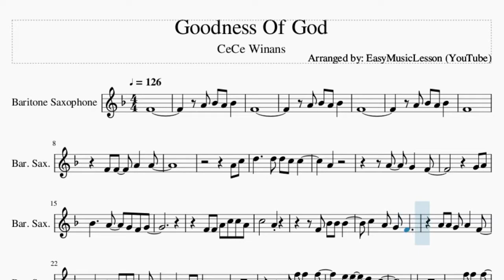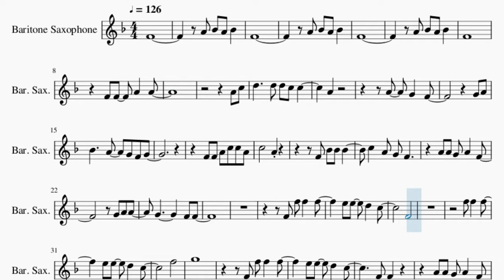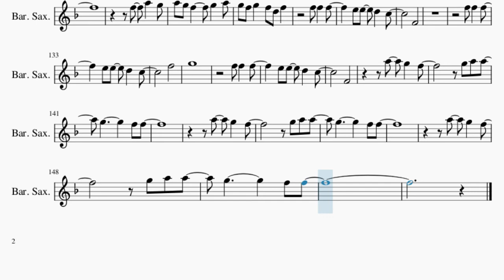Baritone Sax Sheet Music: How to play Goodness Of God by CeCe Winans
Comment and let us know how the videos have helped you. It keeps us going! :)Here is a sheet music/tab video on the song Goodness Of God by CeCe Winans on the baritone sax. A baritone sax sheet music arrangement which is transposed to notes that are easily played by baritone sax, for the song Goodness Of God by CeCe Winans.

EasyMusicLesson2 teaches you to play the your favorite instrument, through well-arranged sheet music so that you too can learn how to play Goodness Of God by CeCe Winans on the baritone sax as fast as you can. A baritone sax sheet music with backing tracks to help your play the song better.

Chords of Baritone Sax arrangement:
Ab Maj   Db Maj   Ab Maj   Db Maj   Ab Maj   Db Maj   Ab Maj
Ab Maj   Db Maj   Ab Maj   Eb Maj   F Min   Db Maj   Eb Maj
F Min   Db Maj   Ab Maj   Eb Maj   F Min   Db Maj   Eb Maj
Ab Maj   Db Maj   Ab Maj   Db Maj   Ab Maj   Eb Maj   Db Maj
Ab Maj   Eb Maj   F Min   Db Maj   Eb Maj   Ab Maj   Db Maj
Ab Maj   Ab Maj   Db Maj   Ab Maj   Eb Maj   F Min   Db Maj
Eb Maj   F Min   Db Maj   Ab Maj   Eb Maj   F Min   Db Maj
Eb Maj   Ab Maj   Db Maj   Ab Maj   Db Maj   Ab Maj   Eb Maj
Db Maj   Ab Maj   Eb Maj   F Min   Db Maj   Eb Maj   Ab Maj
Ab Maj   Db Maj   Eb Maj   Ab Maj   Ab Maj   Db Maj   Eb Maj
Ab Maj   Ab Maj   Db Maj   Eb Maj   F Min   Ab Maj   Db Maj
Eb Maj   Ab Maj   Ab Maj   Db Maj   Eb Maj   Ab Maj   Ab Maj
Db Maj   Eb Maj   Ab Maj   Ab Maj   Db Maj   Eb Maj   F Min
Ab Maj   Db Maj   Eb Maj   Ab Maj   Db Maj   Ab Maj   Db Maj
Ab Maj   Db Maj   Ab Maj   Eb Maj   Db Maj   Ab Maj   Eb Maj
F Min   Db Maj   Eb Maj   Ab Maj   Ab Maj   Db Maj   Ab Maj
Db Maj   Ab Maj   Eb Maj   Db Maj   Ab Maj   Eb Maj   F Min
Ab Maj   Db Maj

Melody notes of Baritone Sax:
F4
A4 Bb4 A4 Bb4
F4
F4
F4
F4 F4   A4   A4
A4 C5
D5     D5 D5 C5 C5
A4
A4   G4   F4
G4 A4
Bb4     A4   G4 F4 G4
F4 F4 A4 C5 C5 A4
C5       A4
F4 Bb4 Bb4 Bb4
C5   A4 G4 F4
A4 A4 G4 A4   F4
F4
F5
G5
F4
A4 C5
A4
A4 A4   G4   F4
G4 A4
Bb4     Bb4   A4   A4
G4
F4 A4 C5 C5 A4
C5       A4
A4 Bb4 Bb4 Bb4
F4 A4   C5   F4
F4
F5
G5
F4
G5 F5 F5     D5 F5
A5 G5 G5       F5 F5
F5   F5   F5 G5
C5 D5 F5
F5   F5 C5 D5 F5
G5   G5     C5
G5   F5 Bb5     A5 A5
G5 F5   A5 G5 F5 D5
C5 D5 F5
G5   G5     C5
F5 G5 A5 A5   G5 F5 D5
A4 Bb4 F5
A4
F4
F5
G5
F4 A5   F5   F5
E5 E5   D5   C5
F4
G5 F5 G5   F5 D5 F5
F4
F5
G5